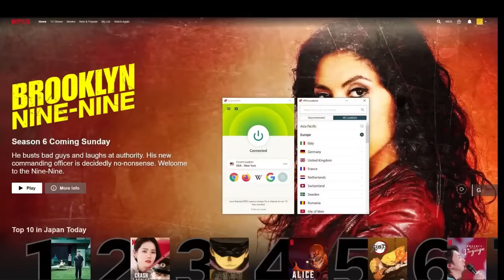Harry Potter ASMR | Slytherin Does Your Makeup (FULL makeup roleplay, tapping, layered sounds)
and find out how you can get 3 months of
ExpressVPN free!

Socials!

✿ My silver rings
✿ Rock Salt Lamp
✿ Cute Shirt

✿✿✿✿✿✿✿✿    Timestamps    ✿✿✿✿✿✿✿✿✿
0:00 Start
0:00-2:16 Sponsor Hufflepuff Giving You a Deal
2:16-3:39 Slytherin Intro
3:39-6:05 Tattoo Tour
6:05-7:36 Skin Examining, Clipping Your Hair
7:36-12:11 Muggle Makeup Time - Primer and Foundation
12:11-14:20 Concealer- Hand Movement Product Sounds
14:20-17:52 Bronzer & Blush (Layered Mic Brushing)
17:54-20:14 Highlight
20:14-24:38 Picking Out Eyeshadow For You
24:38-27:36 Eyeliner
27:36-29:01 Mascara Blink Blink Blink
29:01-30:17 Adding Gemstones
30:17-33:02 Lipstick - lid sounds
33:02-35:14 Convincing You to Stay (glass tapping)

- Whispers
- Rain sounds, water sounds
- Nature
- True crime
- Makeup
- Roleplays
- Hauls